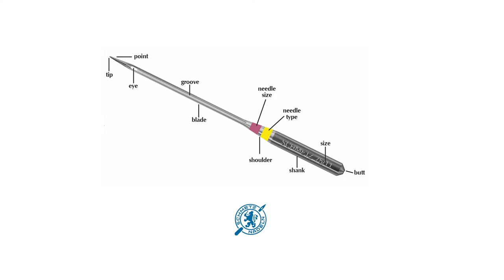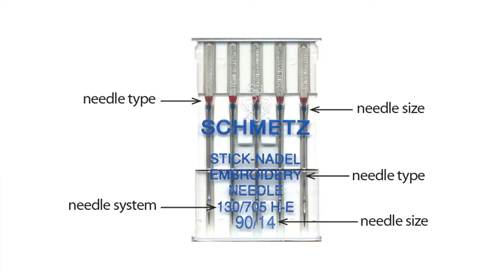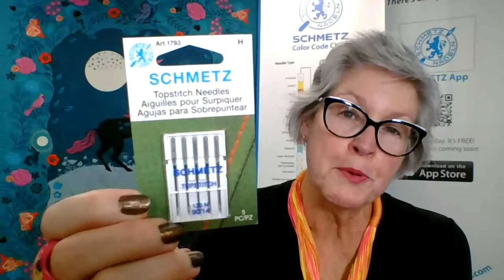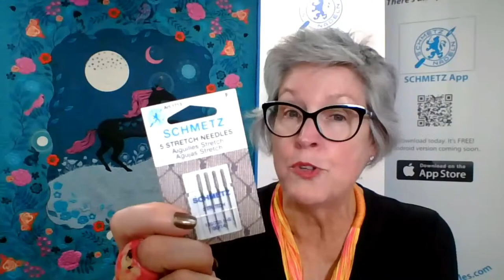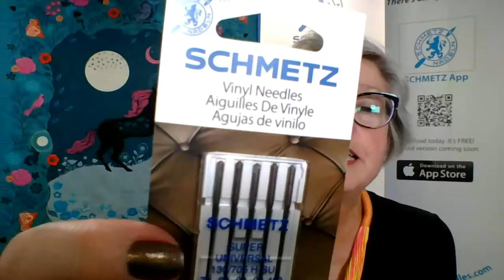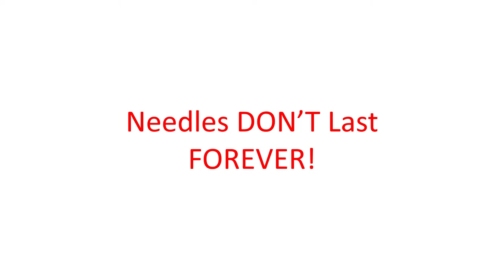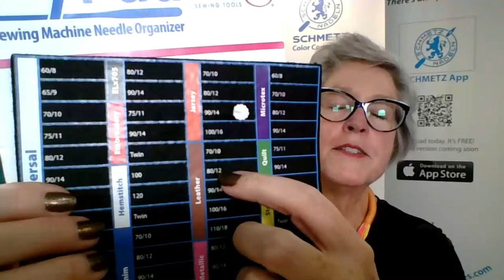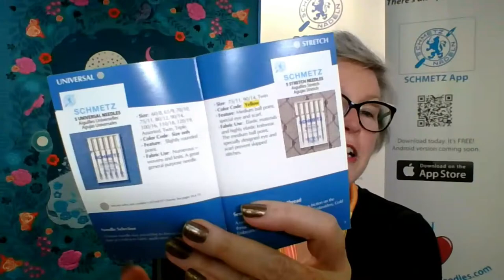S2, Ep 38: All About Needles with Rhonda Pierce of SCHMETZ (LIVE with Annie)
SEPTEMBER 21, 2022 (2pm Mountain Time)

Confused about what needle to use? What do all those numbers on the needle package mean? Is changing the needle really important before it breaks?

Successful sewing is often about paying attention to the little things, like the needle in your sewing machine.

Join us today as Rhonda Pierce of Schmetz Needles shows how this little piece of steel can solve some very BIG problems, including broken threads, skipped stitches, and puckered fabrics.
Chapters:
0:00 Countdown
10:04 Intro
16:05 Welcome Rhonda!
1:17:35 Q&A's
1:31:47 LQS Highlights
SCHMETZ Products and Resources:
Patterns:
Techniques:
Needle education focusing on SCHMETZ brand needles, but applicable to all brands.